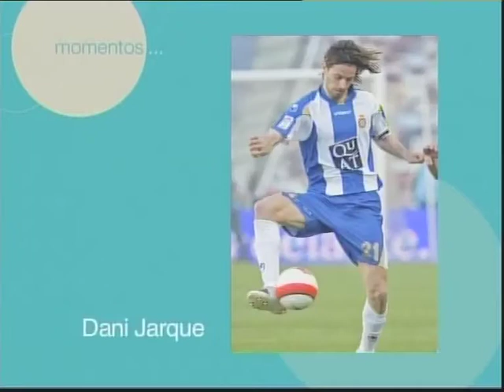Qué es la muerte súbita, consejos para prevenirla del Doctor José Manuel Revuelta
La muerte súbita es una afección cardiaca que sufren muchos jóvenes deportistas de alto nivel. El Doctor José Manuel Revuelta explica las causas de la muerte súbita y los métodos para prevenirla y tratarla. También destaca la importancia de que haya desfibriladores en centros deportivos y lugares de trabajo.

El Doctor José Manuel Revuelta Soba es profesor de la Universidad de Cantabria y médico en la especialidad de Cardiología del Hospital Universitario Marqués de Valdecilla.

* Las imágenes han sido cedidas por Canal 67, SA (Telebahía).